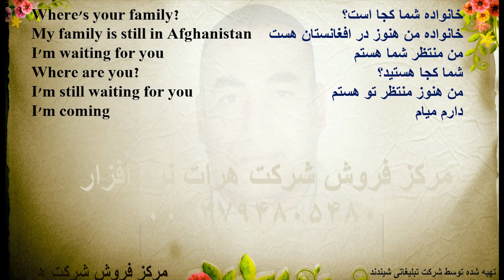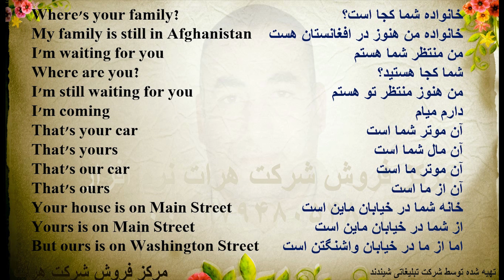آموزش زبان انگلیسی درس 165